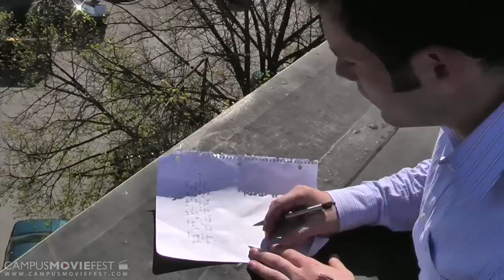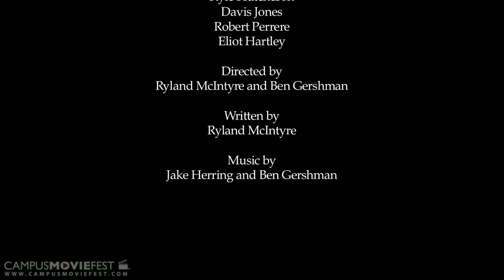Small People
A troubled young man, unable to communicate with the outside world, finds that the love he has been searching for is right under his nose.

Created by P. Murdoch Productions at Indiana University in 2010 as part of Campus MovieFest, the world's largest student film festival.

Small People Cast & Crew :
Ryland McIntyre - Captain
with
Ben Gershman
Sam Colman
Marli Haddan
Kyle Hutcheson
Davis Jones